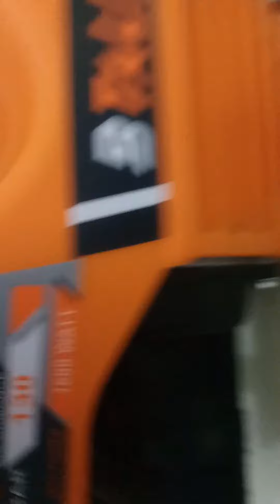#172 Water Pressure Pump ARC Chemical For Coil Servicing Purpose Used